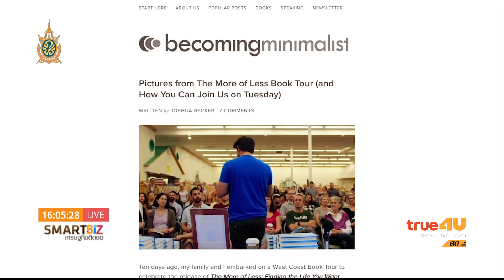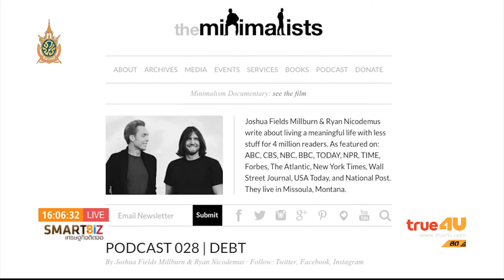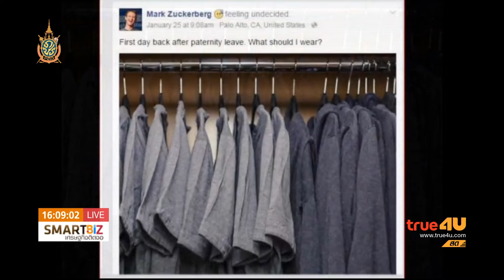Smart Biz เศรษฐกิจติดจอ : Minimalist ช่วยประหยัดเงิน รวยความสุข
ออกอากาศ 29 มิ.ย. 59 เวลา 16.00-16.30 น. ช่อง 24 True4U